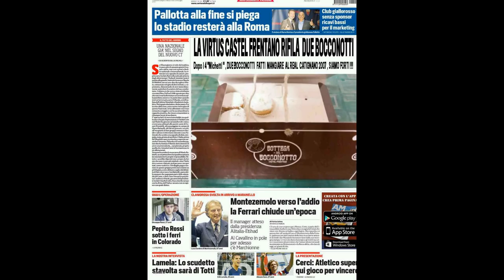VIRTUS CASTEL FRENTANO SECONDA CATEGORIA Stag.2016 - 2017